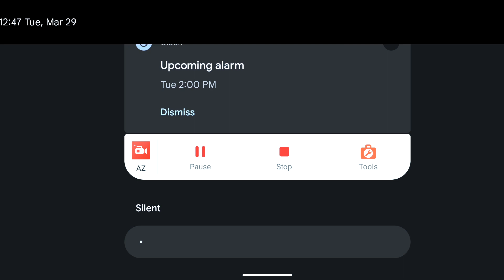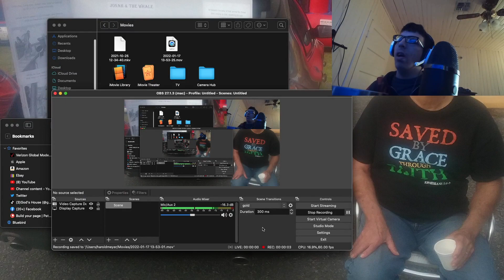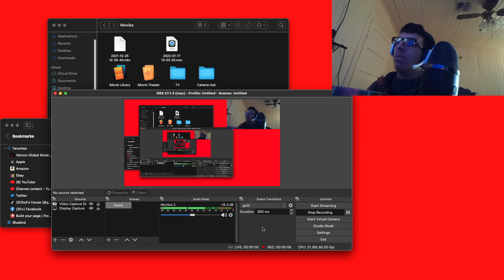let's Play: War Robots